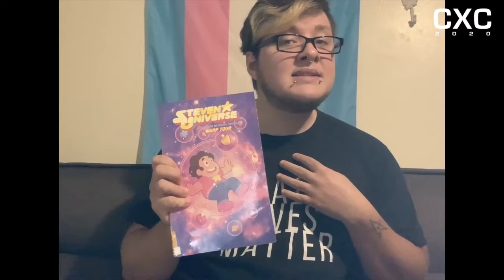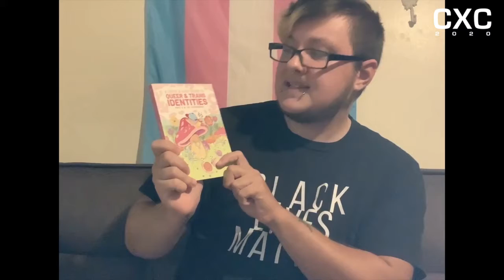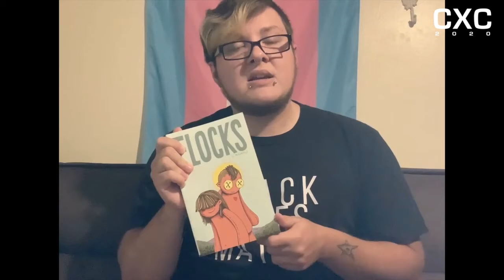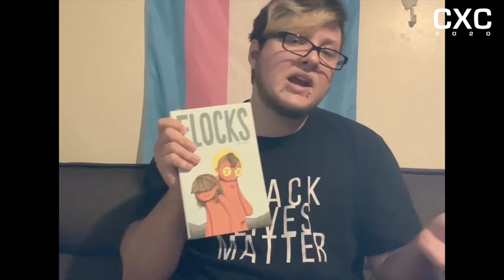CXC 2020: CML Book Talk with Alex Carroll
Find out about some of the exciting comics you can get at CXC and at your local library from the people who know how to connect you with books–namely the staff at the Columbus Metropolitan Library! You can also watch the video live on the CXC Facebook page, YouTube Channel, and Twitch stream.